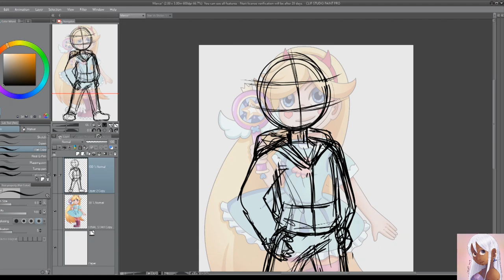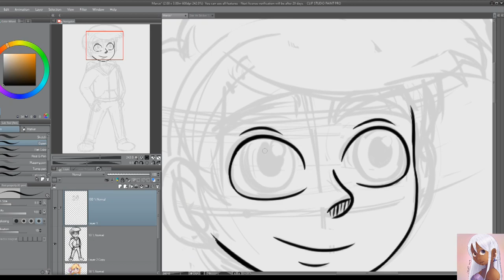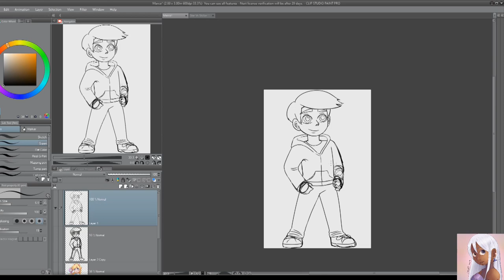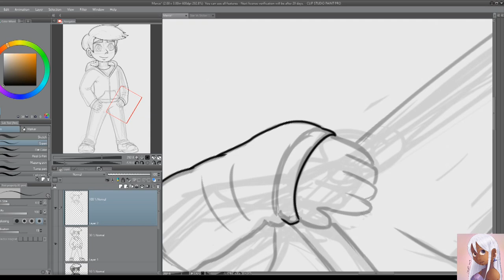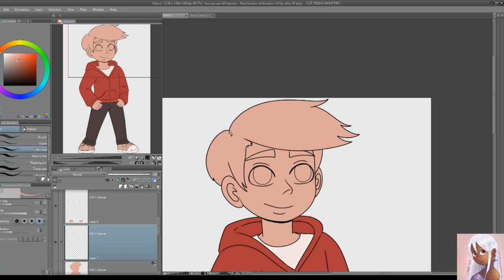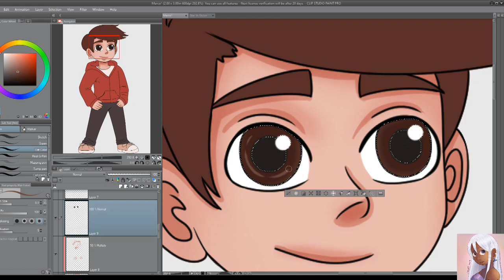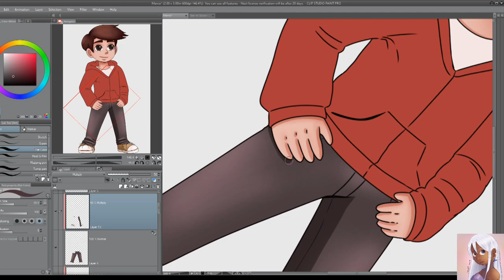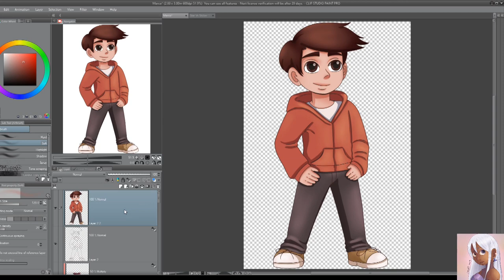Marco Diaz! – Star vs The Forces of Evil Fan Art Stickers – Speed Paint – My Drawing Process!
This art is available on my Etsy store as 2-inch stickers. I’m working on more original designs and stickers for my Etsy store. I’m planning to re-vamp the entire store this year (2024).
Webtoons
Software and Equipment
For Drawing:
• Huion Kamvas Pro GT-221
• Clip Studio Paint
For Video Recording and Editing
• OBS Studio